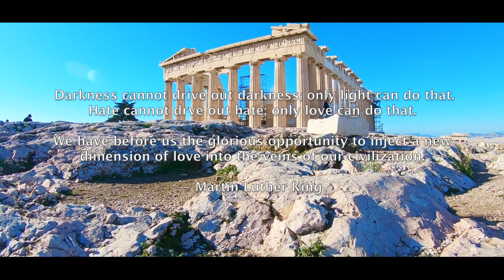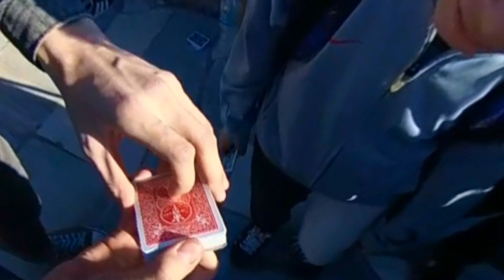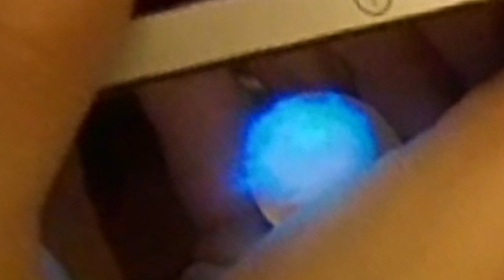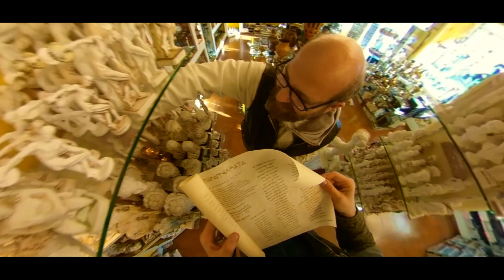[GREECE] EXTRA-DIMENSIONAL: The Long?...Journey Home // Part III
Kosta T/Album : Relax Violin/Songs "Never You Find Me" & Звонкий Голос
Blue Dot Sessions/Album: Glacier Quartet - Araby/Song: Transit Crystal

Although Egypt felt like home an inner voice had clearly spoken. What happens when you answer the call? Find out in part III of Justin's Long?... Journey Home.

Social

For more Videos and info please visit

With love...EVOLve